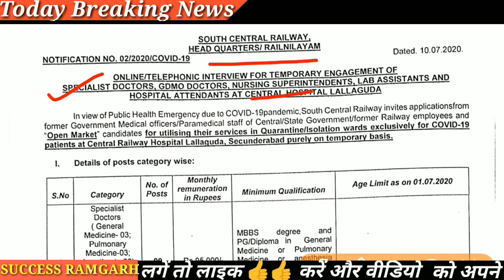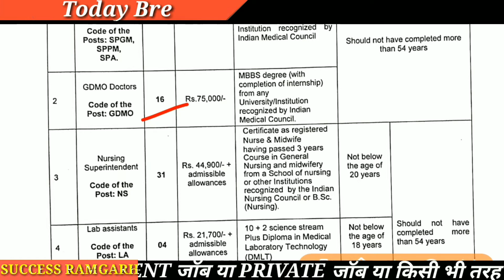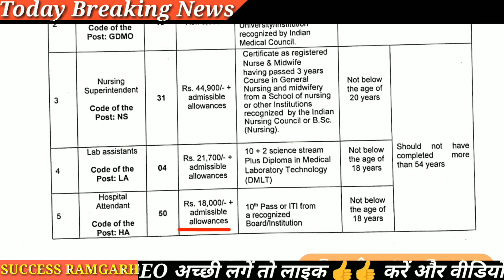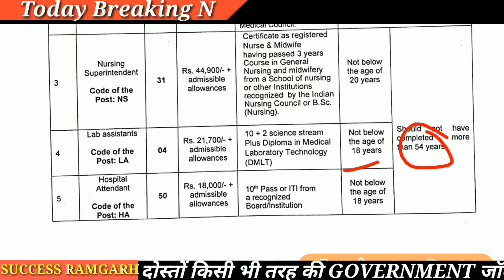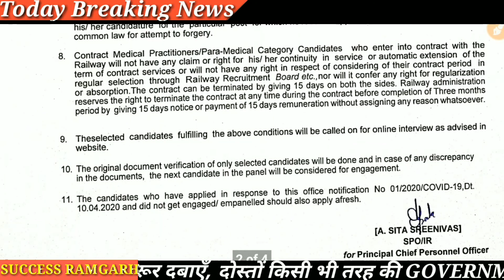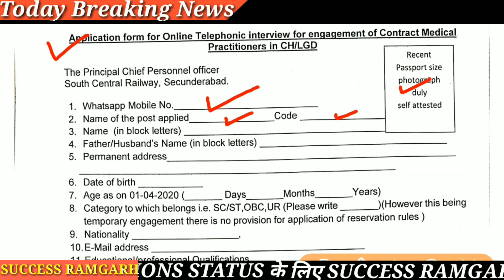South Central Railway Technician Recruitment 2020 l South Central Railway Hospital Attendant Bharti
South Central Railway Technician Recruitment 2020,
South Central Railway Hospital Attendant Bharti,